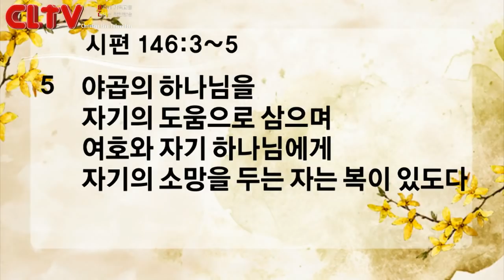CLTV파워메시지_2018.3.25_신촌교회(조동천 목사)_'너희 중의 한 사람이 나를 팔리라'